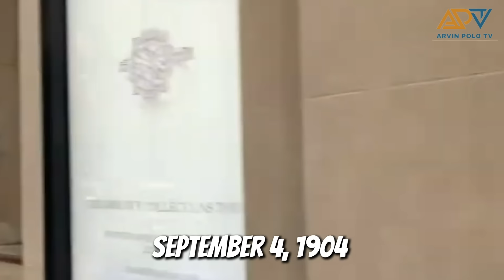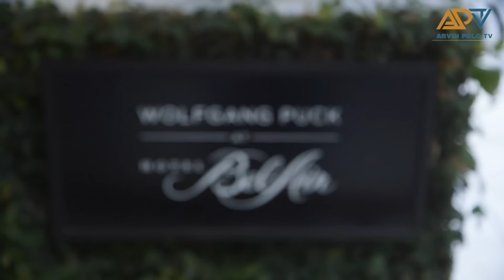10 Pinaka Mahal na HOTEL sa Buong Mundo!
10 Pinaka Mahal na HOTEL sa Buong Mundo!

Sa mga Nagtatanong, Dito ako kumukuha ng mga background music sa mga videos ko. Free 7 days Trials!

at sa mga hindi nakakaalam nagamit ako ng Realistic Voice at ito ang apps na gamit ko!

1. loan app fast approval 2024
2. loan app
3. loan app fast approval
4. legit loan app 2024
5. online loan app fast approval
6. fast approval loan app 2024
7. go peso loan app review

-Business Services
-Digital Marketing
-Making Money Online
-Trading
-How to make money
-Clickbank
-Dropshipping
-Investing
-xm forex
-binance
-crypto
-expert option
-forex
-stock market
-bitcoin
-xrp
-Ethereum
-nft games
-cryptocurrency
-insurance
-Coinbase Exchange
-CoinDCX
-PrimeXBT
-xm forex
-learn to trade
-cryptocurrency
-forex
-fbs forex
-bitcoin
-Ethereum
-stock market trading
-forex trading
-money
-investments
-business
-Insurance
-Loans
-Mortgage
-Attorney
-Credit
-Lawyer
-Degree
-Hosting
-Claim

Title: 10 Pinaka Mahal na HOTEL sa Buong Mundo!